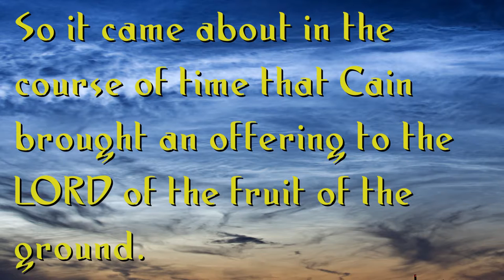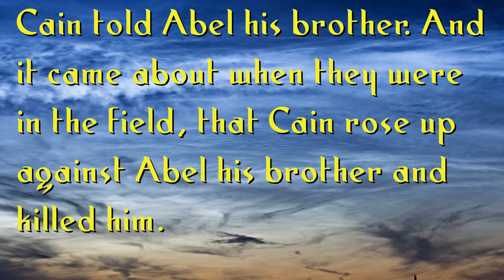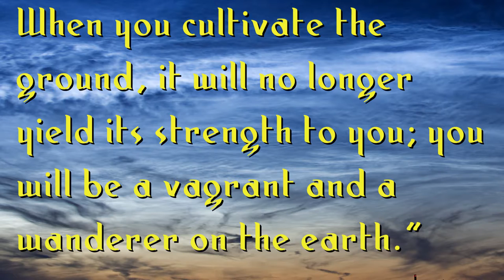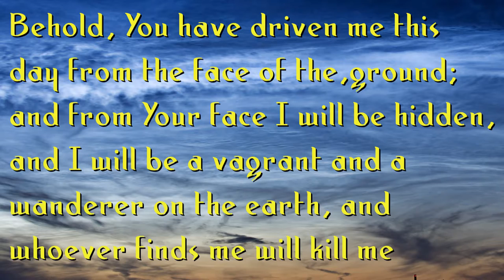Cain and Abel- 50 Most Influential Figures of the Bible- National Geographic- Pastor Cat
Genesis 4
3 So it came about in the course of time that Cain brought an offering to the LORD of the fruit of the ground. 4 Abel, on his part also brought of the firstlings of his flock and of their fat portions. And the LORD had regard for Abel and for his offering; 5 but for Cain and for his offering He had no regard. So Cain became very angry and his countenance fell. 6 Then the LORD said to Cain, “Why are you angry? And why has your countenance fallen? 7 If you do well, will not your countenance be lifted up? And if you do not do well, sin is crouching at the door; and its desire is for you, but you must master it.” 8 Cain told Abel his brother. And it came about when they were in the field, that Cain rose up against Abel his brother and killed him.
9 Then the LORD said to Cain, “Where is Abel your brother